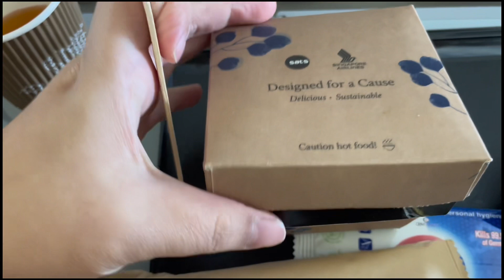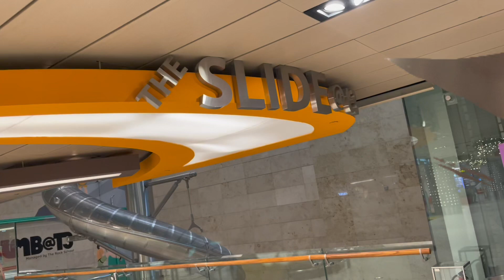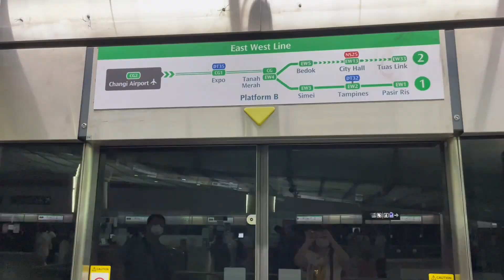Soekarno Hatta — Changi berdua anak, repot ga? Ada free slide super tinggi di changi lho!!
Hallo semua.. jadi hari ini kita mau holiday, ini pertama kali kita naik pesawat lagi sejak covid..

Desember 2022